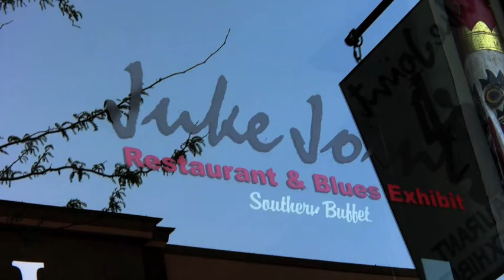Juke Joint Restaurant and Blues Exhibit - Downtown Vicksburg, Mississippi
Juke Joint Restaurant & Blues Exhibit - Downtown Vicksburg, Mississippi